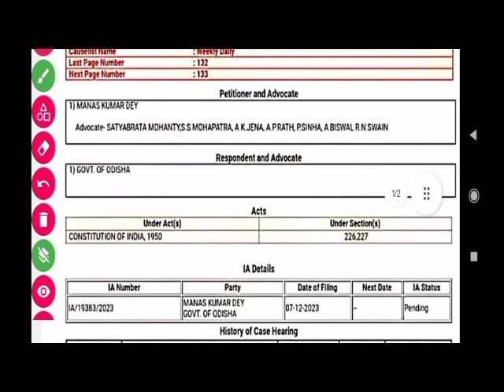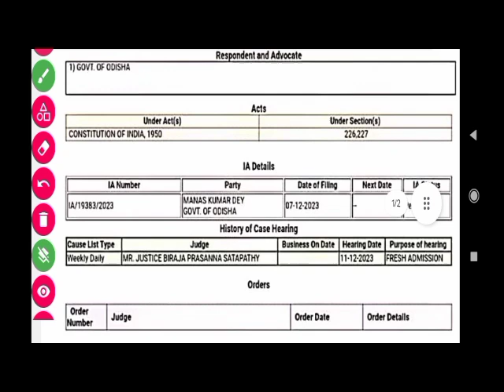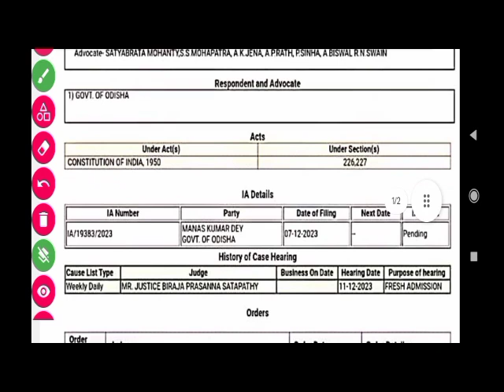Junior Teacher Final Result Soon |Court Case Disposed